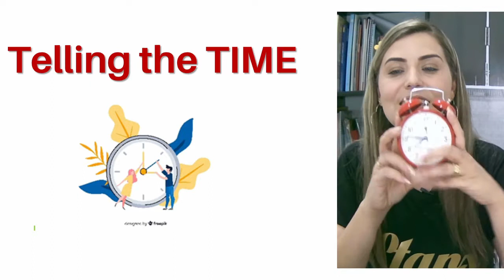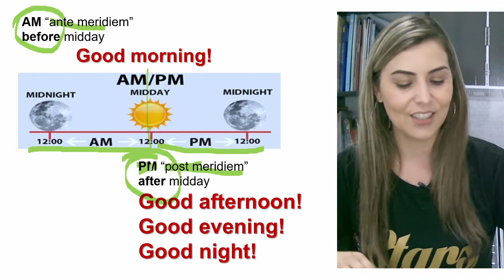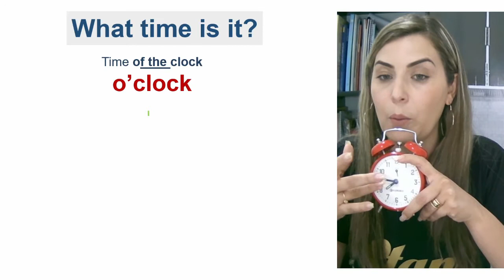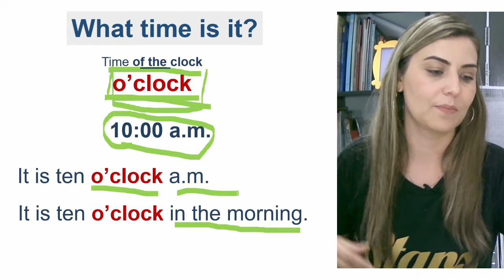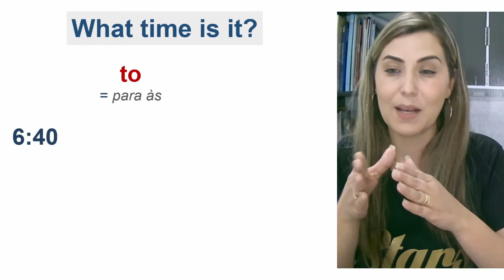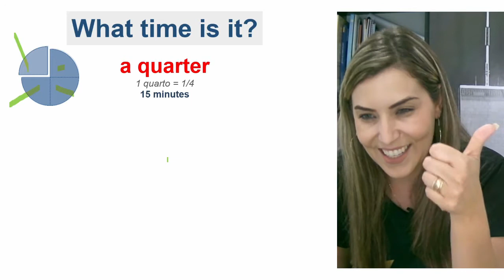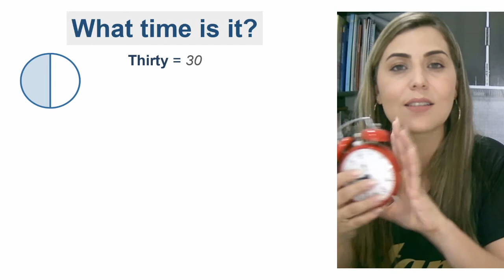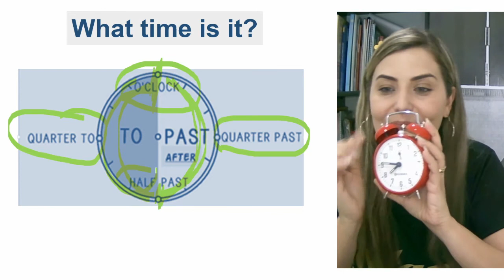VideoAula - Telling the Time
Grammar Telling the Time

O método é treinar todos os dias.
Segunda, quarta e sexta aqui no portal
Terça e Quinta na aula de conversação

Segunda, quarta e sexta
você escolhe o melhor horário
para realizar aqui no portal seu treino com:
músicas, filmes, vídeo aulas, exercícios De audição e De fala
seguindo seu cronograma de estudo.

Agora é com você siga seu cronograma.
Leia o enunciado das atividades com atenção!
Realize a atividade na data marcada.
Elas sempre valerão nota.

É o modelo de avaliação continuada.
Você constrói sua nota diariamente. Caso atrase na realização da atividade você perderá nota, pois após meia noite do dia agendado ela deixa de valer 10 e passa a valer 7. Afinal vc não estará treinando diariamente e seu resultado estará comprometido.